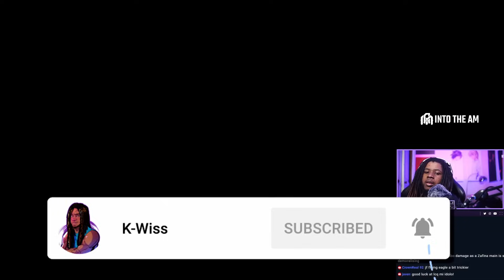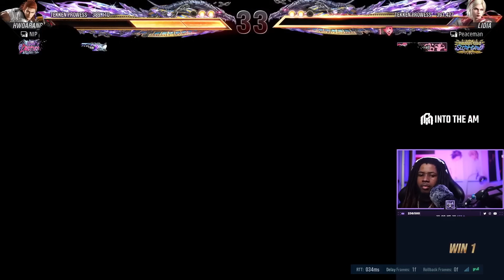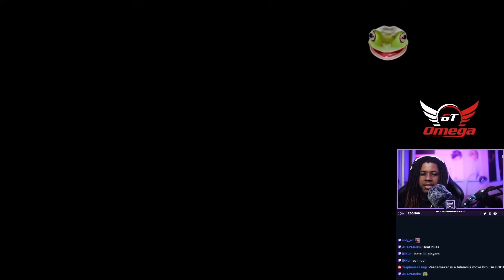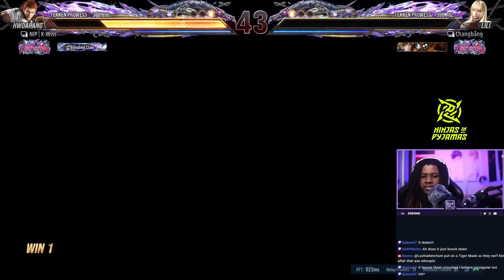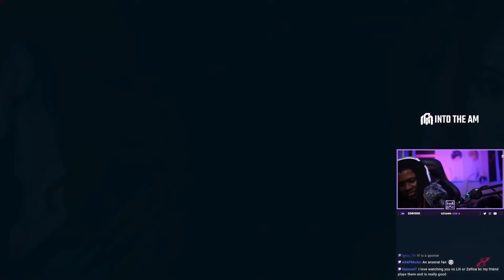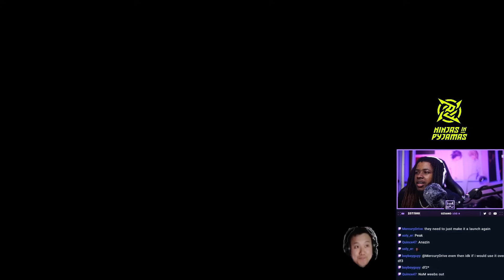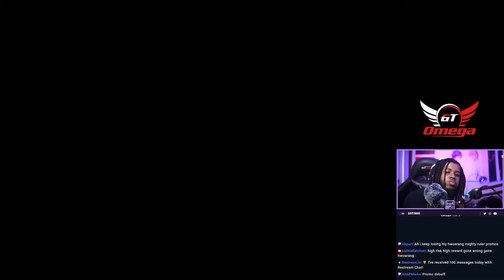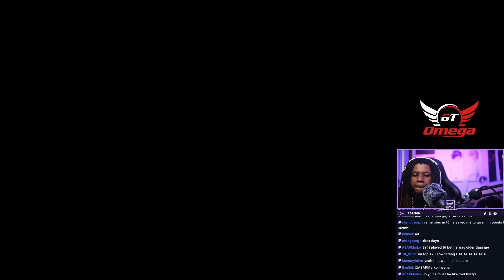I Have ALMOST Completed TEKKEN 8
K-Wiss documents his journey to 500,000 ranked points in Tekken 8 ranked

Hi, I am a professional Tekken competitor, commentator and content creator representing Ninjas in Pyjamas. Thanks for stopping by and I hope you enjoy the video!